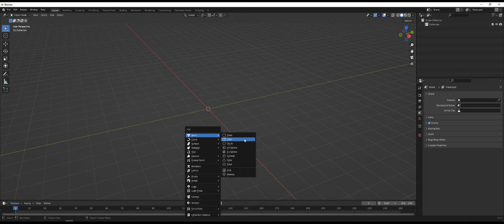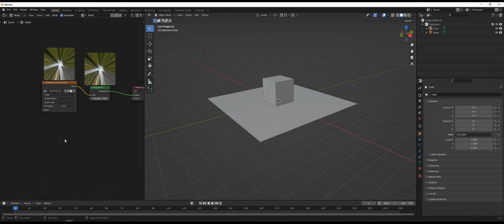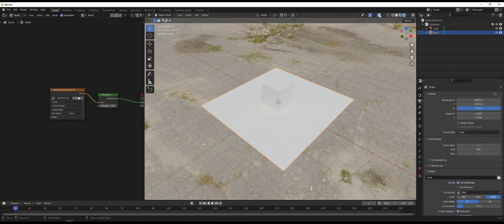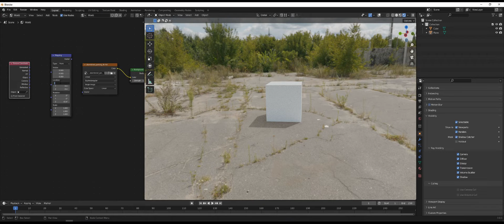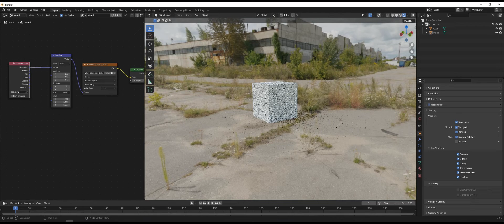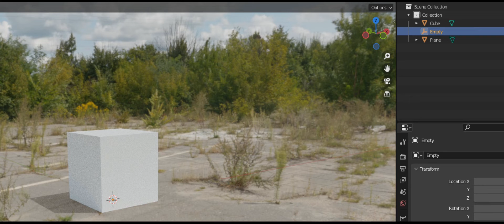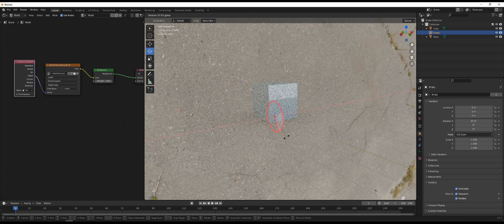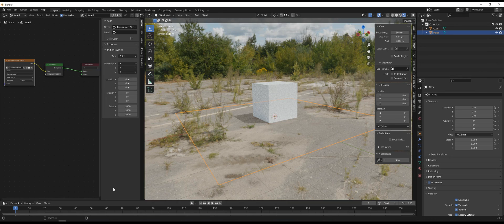working with HDRI in blender_Part 1: Rotate HDRI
Group làm việc với HDRI trong blender 3.0_phần 1: Xoay HDRI